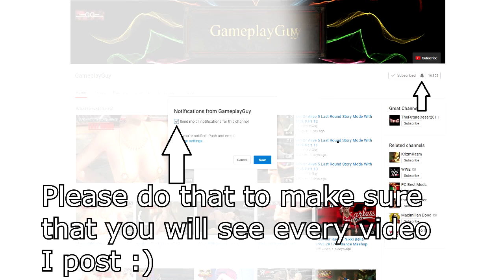Katarina Vs Miguel | Tekken 7 PC Gameplay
HOT DEAD OR ALIVE: "Dead Or Alive 5 Last Round Story Mode With MODS Part 14"

► Other Games